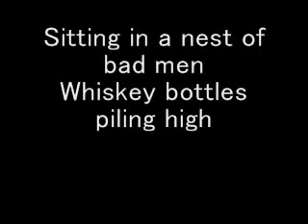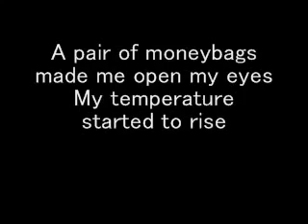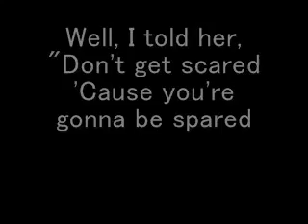The Hollies - Long Cool Woman In A Black Dress - 1972